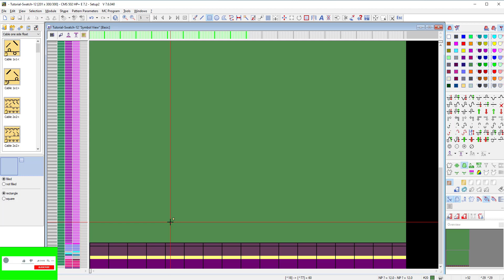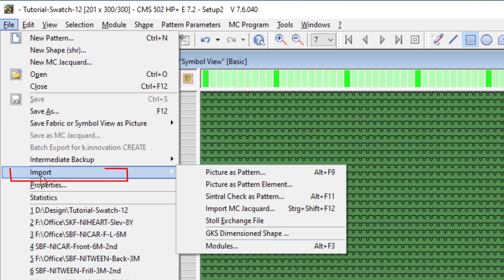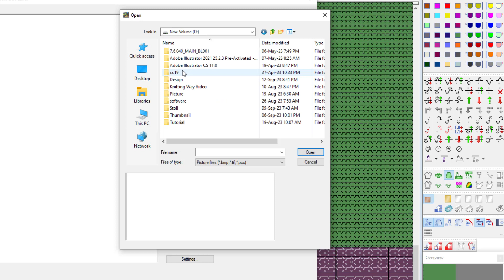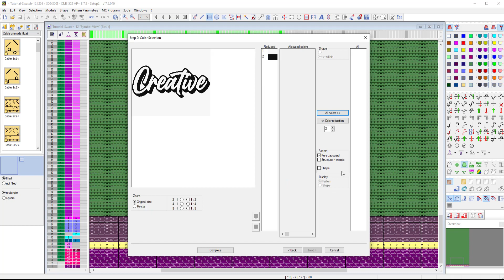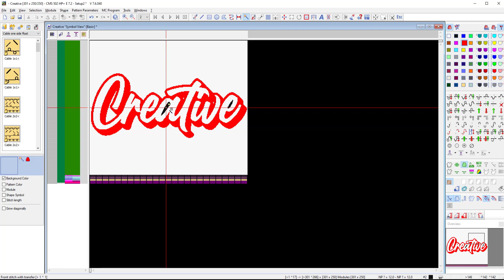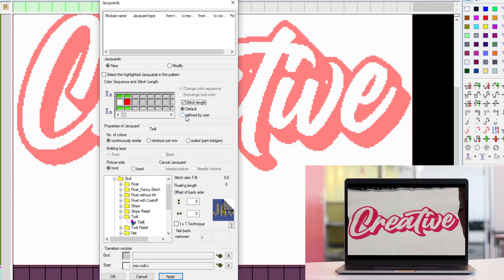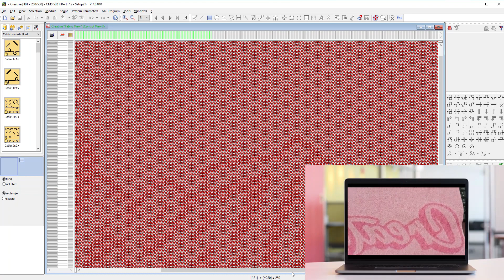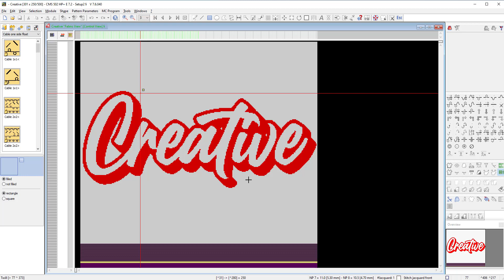STOLL M1 Plus Tutorial, How to import pictures.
Sweater design tutorial for beginners, STOLL M1 plus software tutorial, how to import pictures or images and apply jacquard, Faruk Tech View, Please see all videos to learn more,